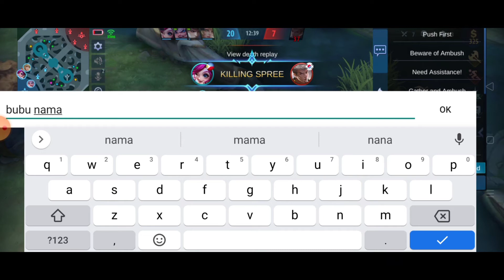PHARSA Again | ML Story | Mobile Legend